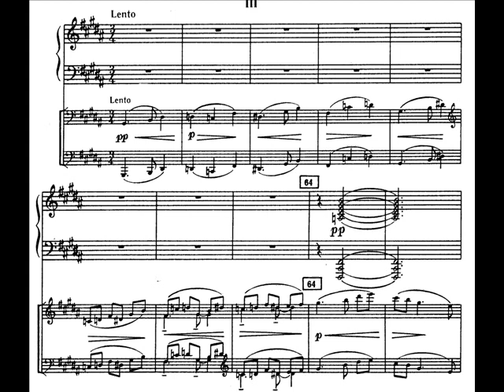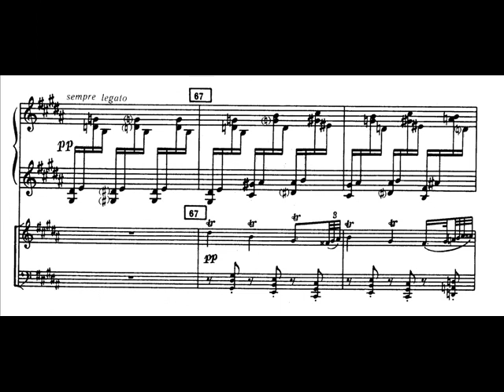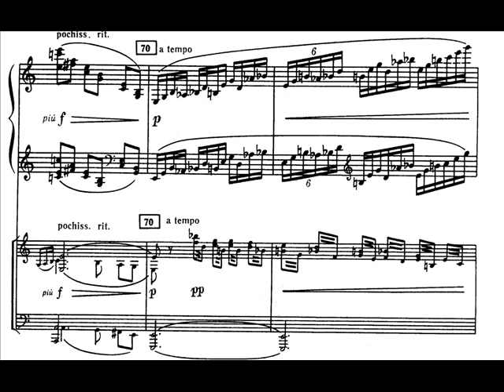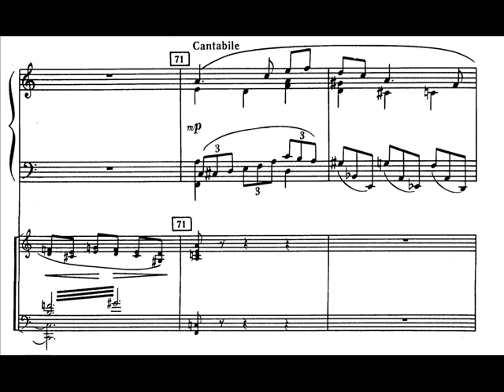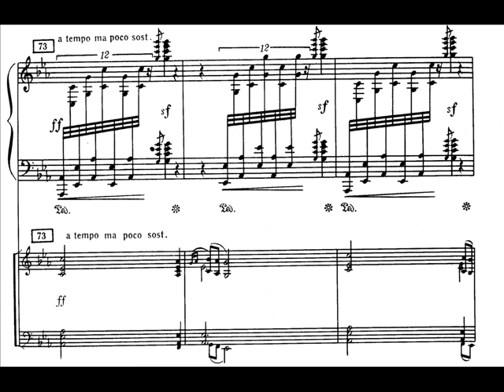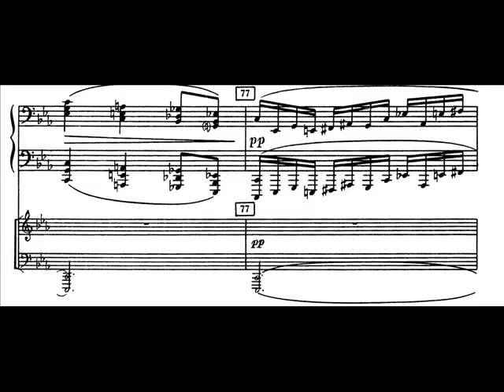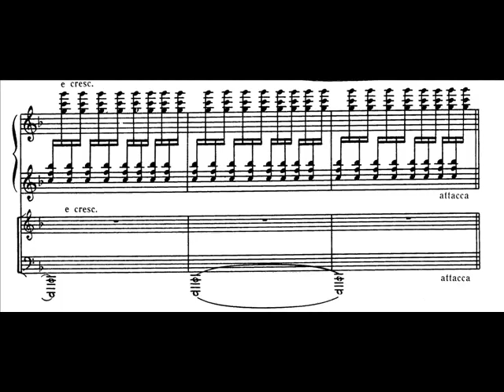Revutsky - Piano Concerto No.2 Op.18 (III)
Evgeny Rzhanov / Ukraine SSR State SO / Yuri Nikonenko